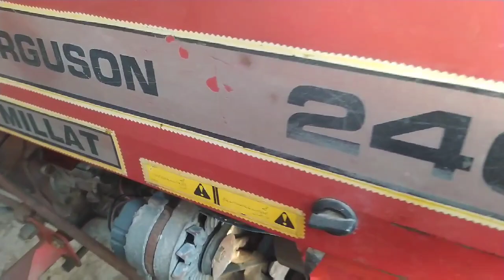tractor for sale Mf 240 model 2005 old tractor for sale second hand tractor for sale